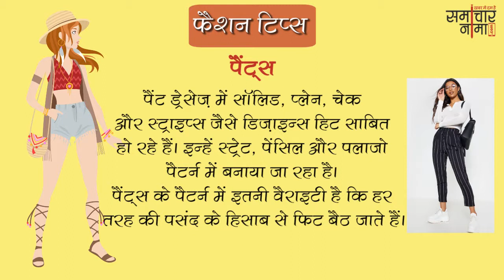जानिए बेहतरीन फैशन टिप्स जो आपको देंगे stylish look | Fashion Tips 642 समाचारनामा